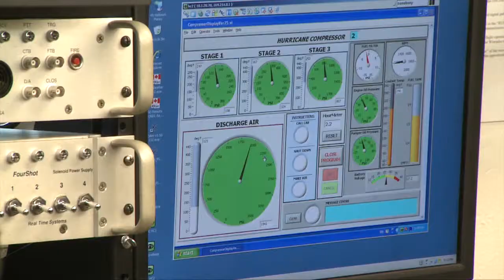David Mosher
Gestionnaire de project, Programme UNCLOS
Ressources naturelles Canada

Assistez à la découverte d'un mont sous-marin, apprenez ce qui motive les gens à se rendre en Arctique, et découvrez le plus grand défi à relever à bord des navires de recherche.